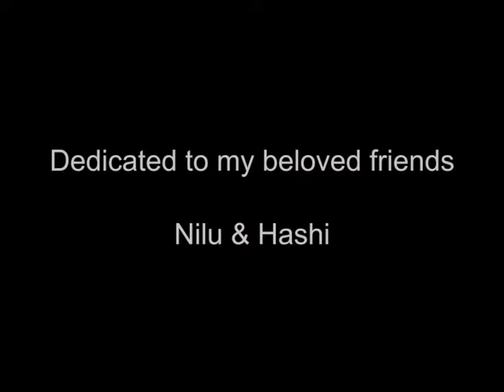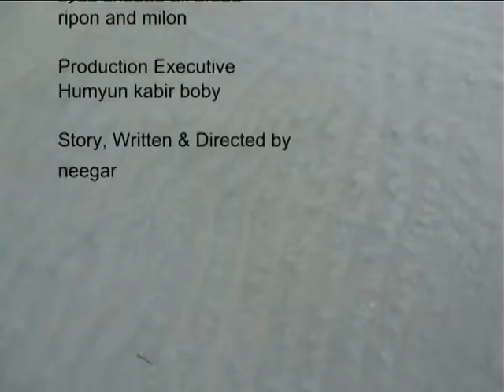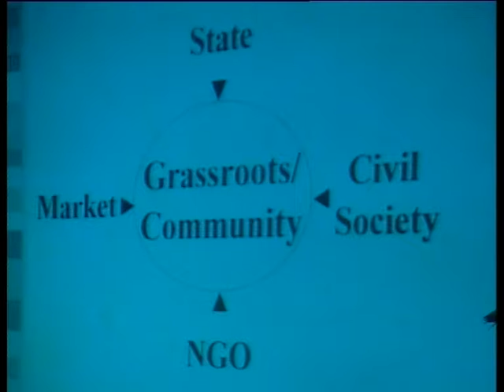The Mist Sonata: An Experimental Film by Syeda Neegar Banu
Title: The Mist Sonata
Genre: Experimental
Story, Screenplay, Produced & Directed by Syeda Neegar Banu
Crews:
Camera: Farzana Mir
Edit & Sound: Czhotan
Production Executive: Humyun Kabir Boby
Casts:
Muzib Mehdy
Nasrin Siraj Anne
Rup Anada
Technical Information:
Category: Fiction
Format: Digital
Subtitle: English
Duration: 36 minutes 10 sec.
Year of Production: May 2005
Country of Production: Bangladesh
Attend Festival: Bangladesh Film Festival, London 2005
Synopsis
BIBOR, The mist sonata is based on a story of an urban cosmic ambitious man. Arif (Muzib
Mehdy), a young talent officer of a Non-Government Organization (NGO), stays with his wife, Urmi
(Nasrin Shiraj annie) and child, Rupai (Rup Anada) in Dhaka city. His ultimate vision is going to
America for a better life. He is self-centered and selfish both in office-personal lives. He tries to
create the obstacle to other colleagues and make dependency of his boss on him. He thinks to expend
more time with family is waste of time. Arif is quite careerist. Urmi doesn’t like Arif’s highly
selfishness.
One day Urmi and Rupai have an accident and they die. Arif rescues his own life. He repents for
that but it’s for a few times. He feels relief because now he can work more than earlier.
Arif’s friend gives him a proposal again to marry but he refused because his priority is going to the USA
without any hazards.
Finally, he doesn’t get the visa. This is unexpected for him. Total circumstances make his
psychosis. There is a peculiar incident in a night. He finds himself with his family in another world
where time and space is absolutely deleted. How? Is it a dream, hallucination or suicide?